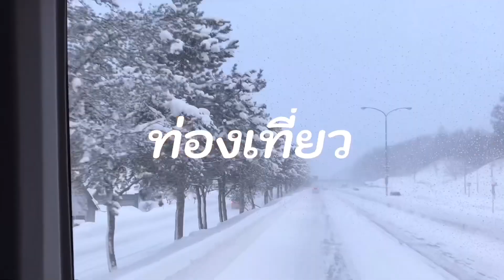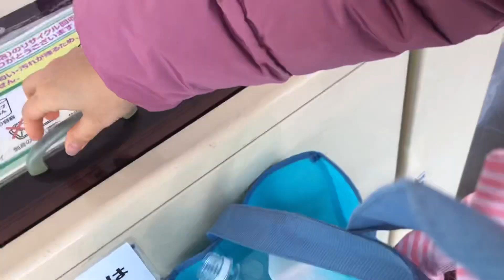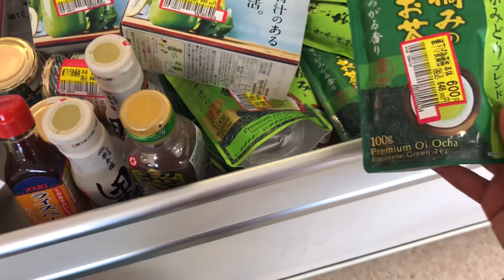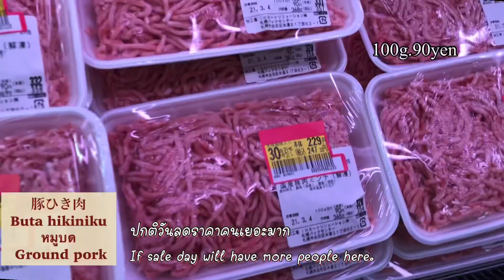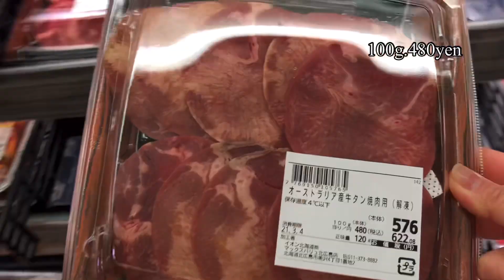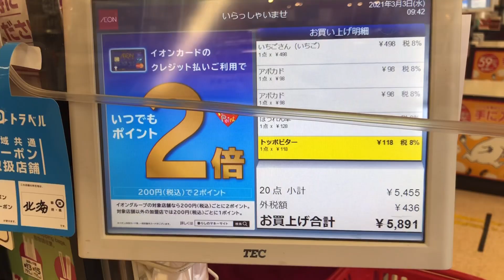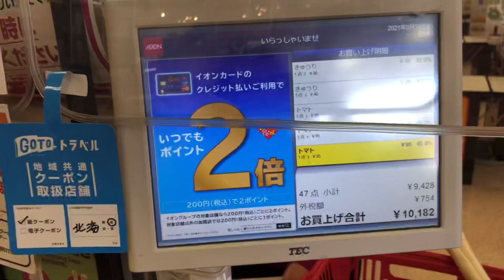Shopping ซุปเปอร์วันธรรมดาคนหายไปไหน?/เมนูช่วยชีวิต Katsudon(ง่ายๆไม่ต้องเข้าร้าน)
เป็นเพื่อนกันได้ที่

Preorder ซื้อสินค้าจากญี่ปุ่น
Line:@japan2u